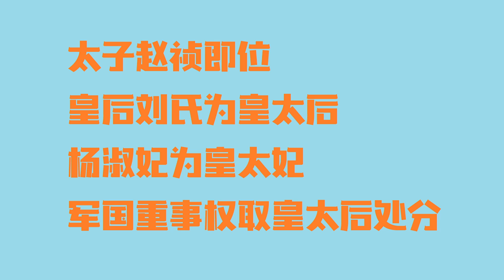北宋劉娥皇太后嫁過人當過藝妓，權傾朝野卻沒當皇帝，謠言終結者，Zorro歷史名場面佐羅